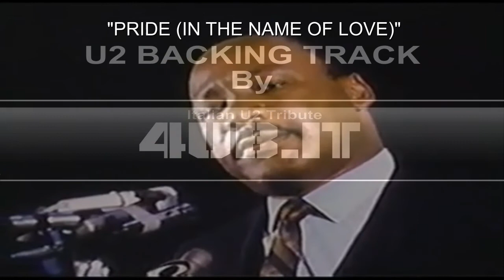U2 "Pride (In The Name Of Love)" Backing Track | Karaoke By 4UB Italian U2 Tribute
CLICK "LIKE" ON FACEBOOK: 4UB Italian U2 Tribute |

4UB Italian U2 Tribute PRESENTS "The MultiVIDEO Show HD"
By Foryoubrand Italia